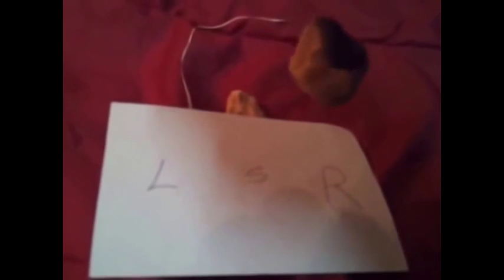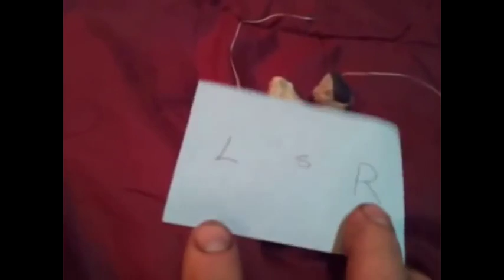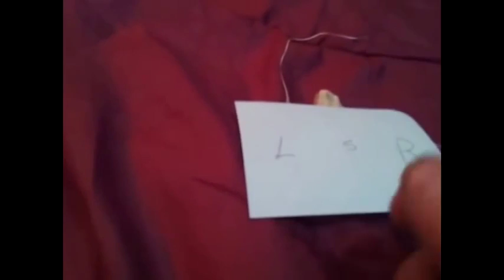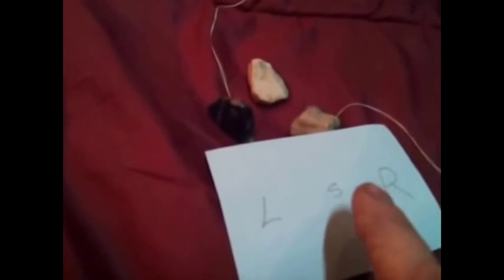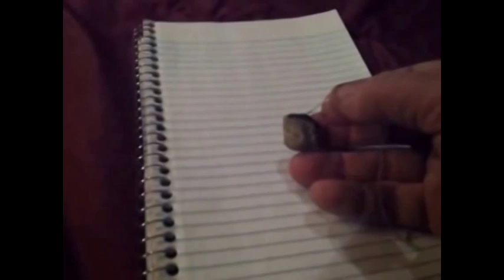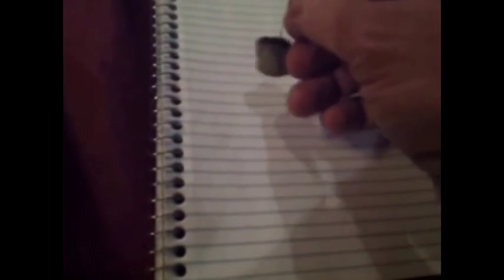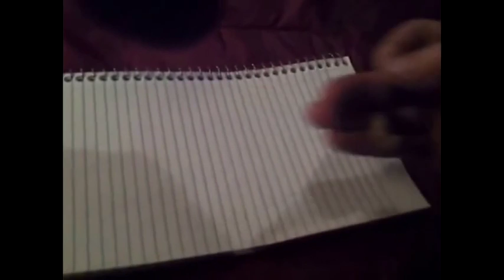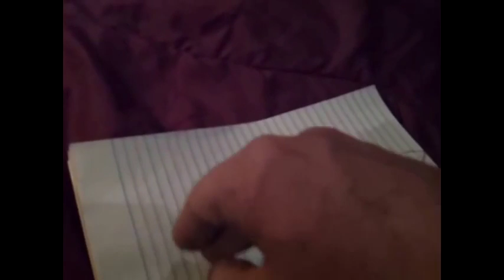PENDULUM SCIENCE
For more than 20 years I have been using pendulums for science and health research.
I often use them to aid people in identifying mineral imbalances and allergies.
It has also been helpful in tracking fields such as OTTRS. (See CRAZY ORGONITE DISCOVERY)
Here I share some of what I have learned.